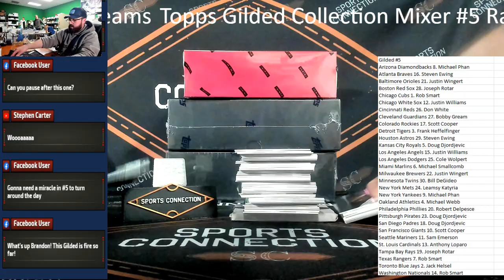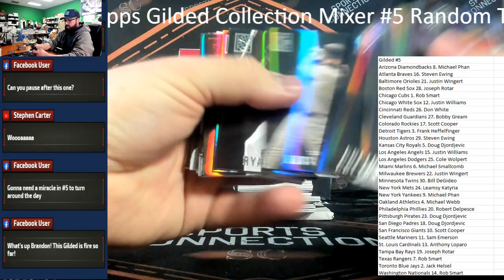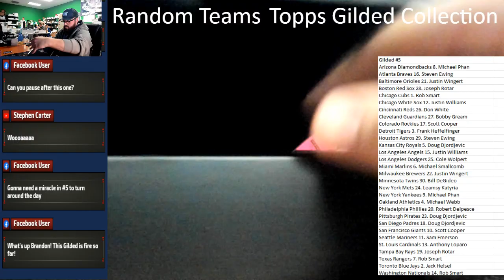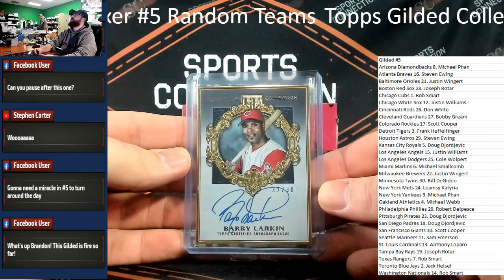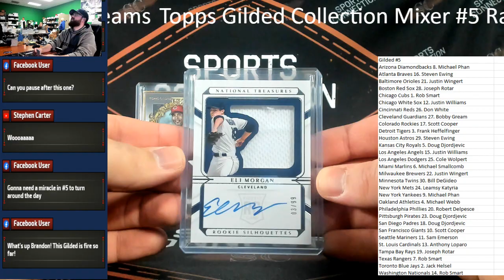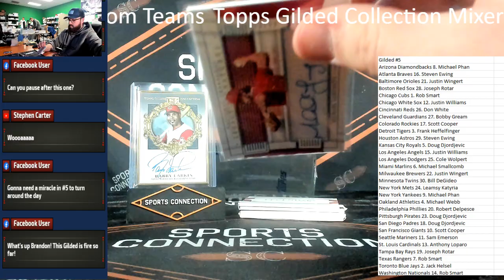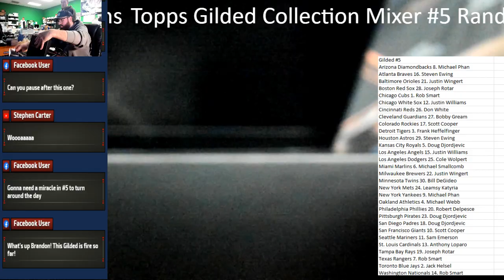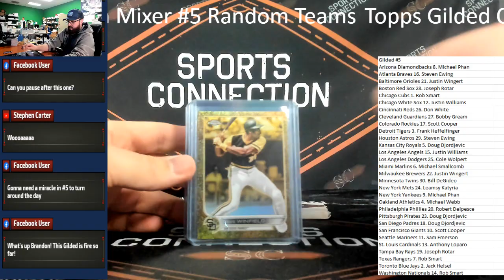2022 Topps Gilded Baseball Mixer #5 Random Teams Break With Recap!